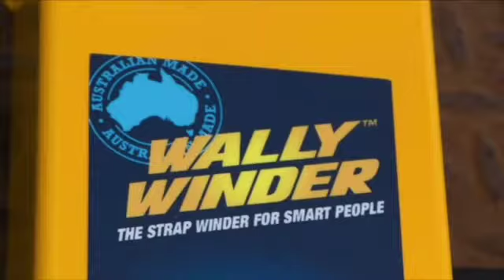The Wally Winder™ : Australian Made Cargo Strap Winder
The Wally Winder™ is an Australian made solution for the winding & management of cargo straps. Save time & save money on strap wear.
Don't be a Wally! Get a Wally Winder™.